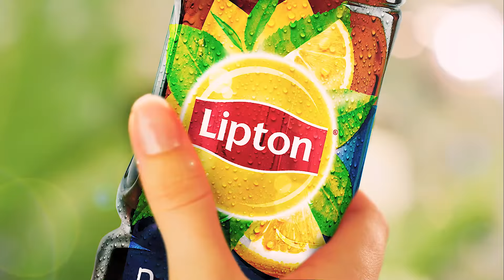Lipton - Табиғи Шайының Сергітетін Дәмімен Рахаттан